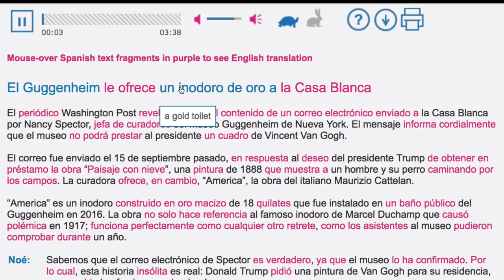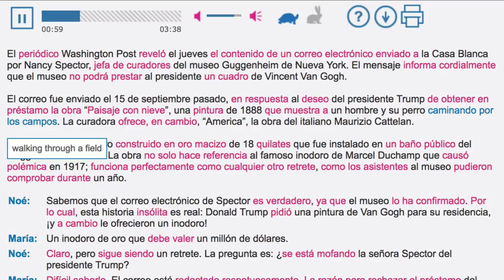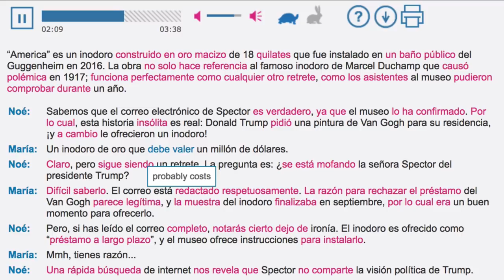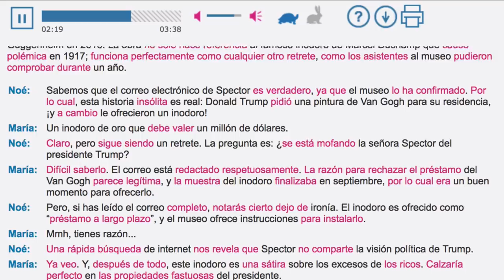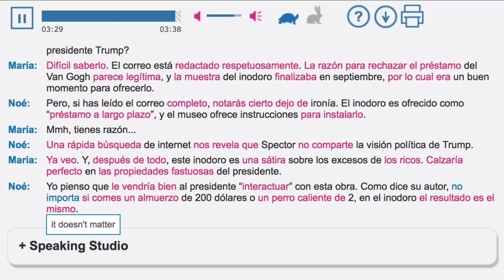Slow Spanish – Listen to the News and Upgrade How You Learn Spanish (Jan 30, 2018)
News in Slow Spanish Latino is a weekly intermediate Spanish podcast designed to help you learn Spanish while listening to the News.

This is the News in Slow Spanish Latino free story of the week for January 30, 2018.

Our name says it all, we like to go slow! We record all of our shows in slow Spanish with native Latin American Spanish speakers in our very own studio. We slow down so you can follow along and practice your Spanish comprehension, but we also aim to have a real, natural style that is easy to listen to.

Listening to real conversations, on topics that interest you, in slow Spanish is a fun and effective language learning routine. We focus on bringing you news stories that are timely and relevant, and we present them with a Latin American perspective.

Every week we produce full episodes featuring news stories and conversations in slow Spanish.